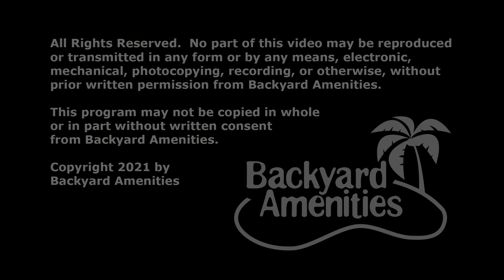Wood Pool Design by Backyard Amenities